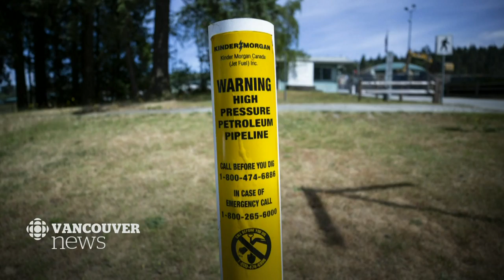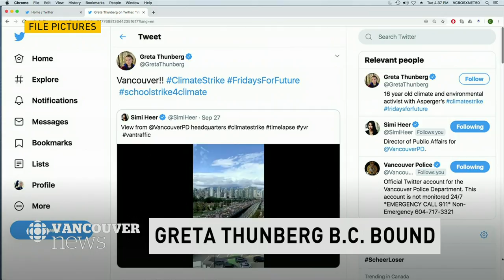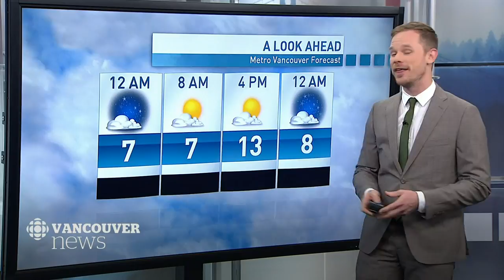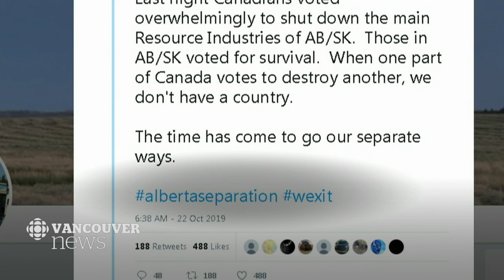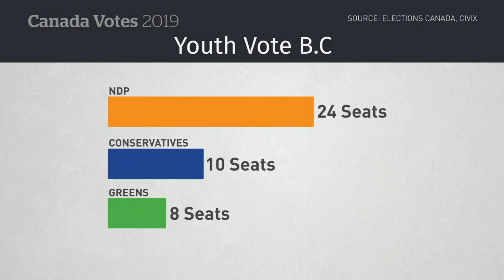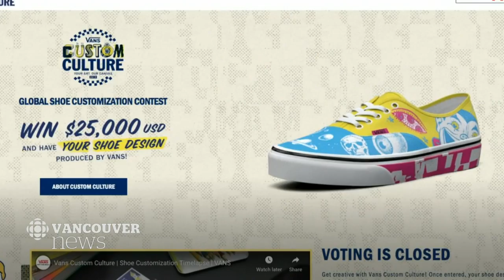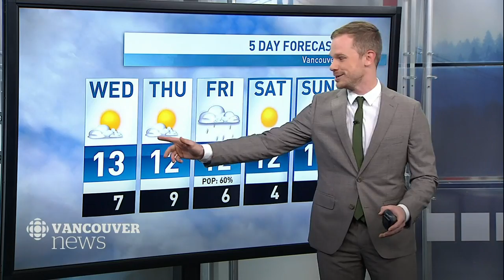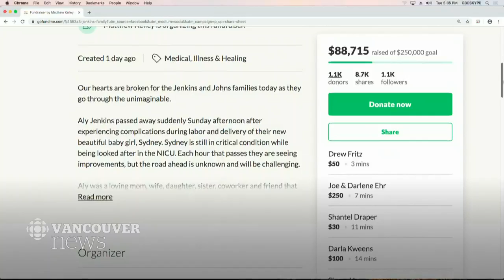WATCH LIVE: CBC Vancouver News at 6 for Oct. 22 — Pipeline Politics, Election Reaction, Klein Trial